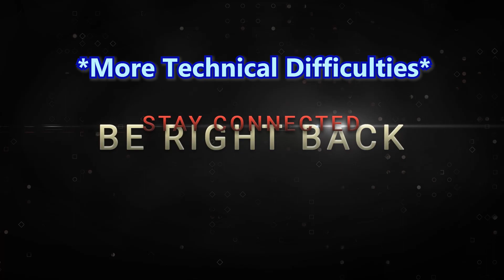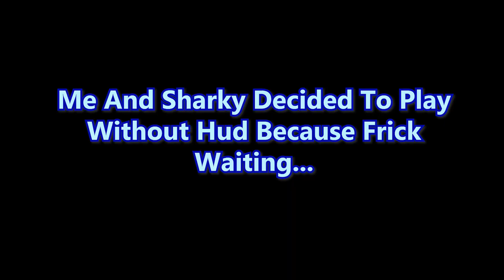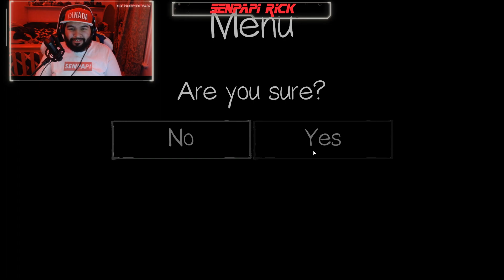BEST PHASMOPHOBIA VIDEO EVER!!!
This game gave me a nervous breakdown. Horror games is something I hate playing but at the same time I love horror games because it has the best story or has the best reactions lol I truly thank Hud and Sharky for putting up with my low IQ moments and me being a big baby lol Hope you guys enjoy the video.